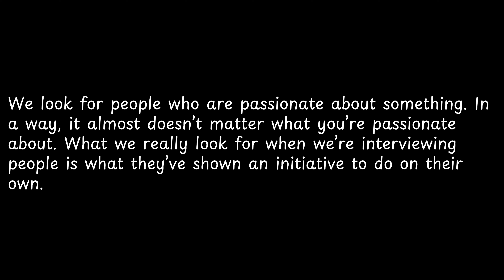We look for people who are